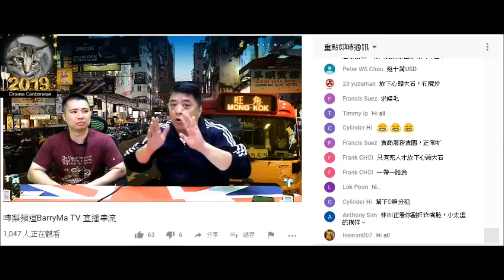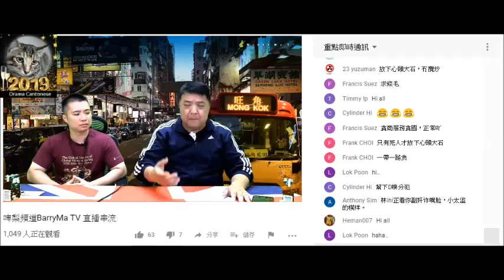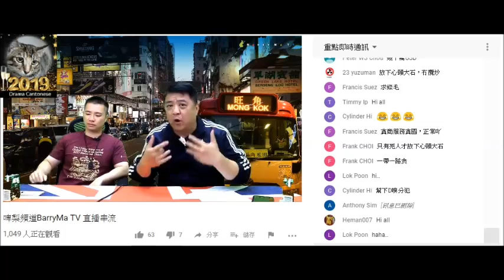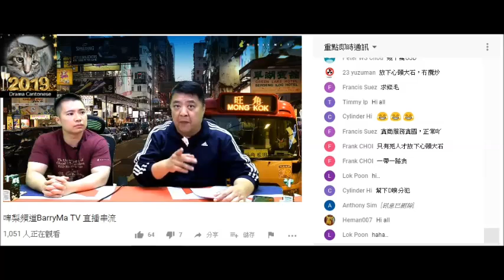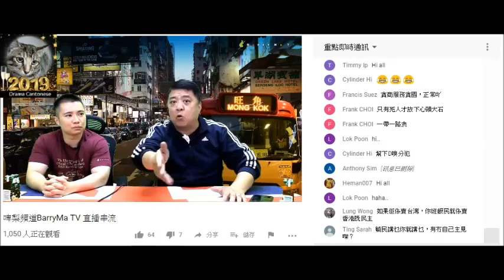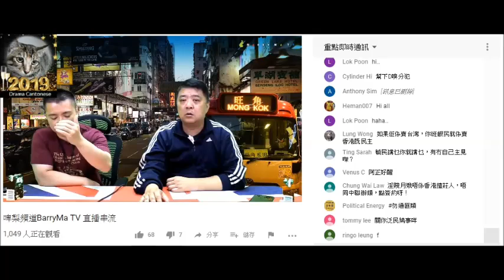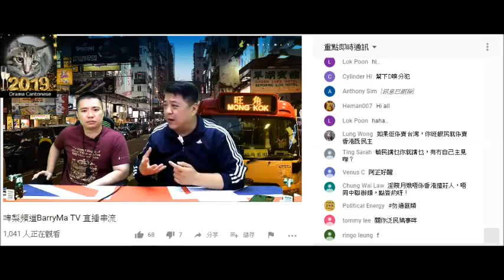20190327 啤梨晚報撚屌馬健賢Barry Ma鳩吹呢幾日無時間睇報紙聽網台，唔撚知黃毓民講過乜撚嘢，鳩吹同黃毓民睇法差唔多，但又自爆聽黃毓民講韓國瑜啲嘢，雖然抄到但懶，抄啲唔抄啲就鳩up